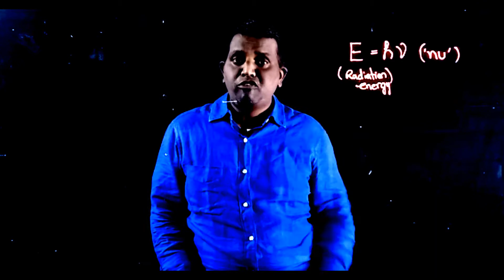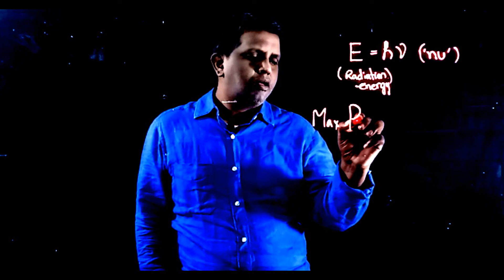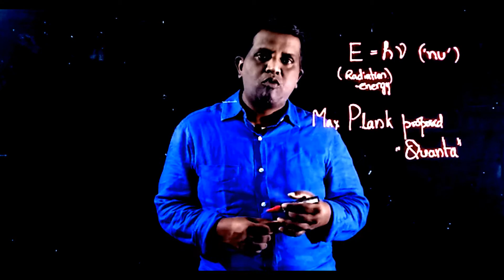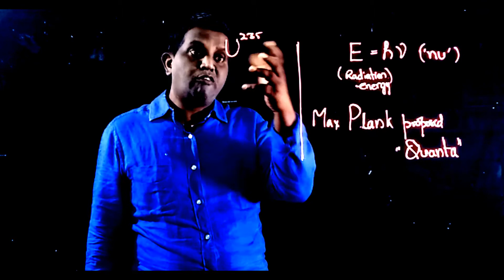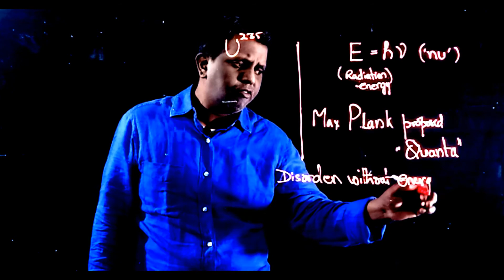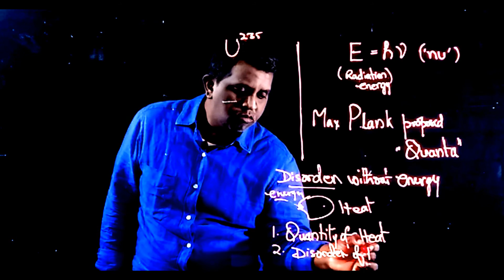Heat and Entropy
The concept of Heat and Entropy are connected in very essential manner. I have tried to make it a very lucid presentation.